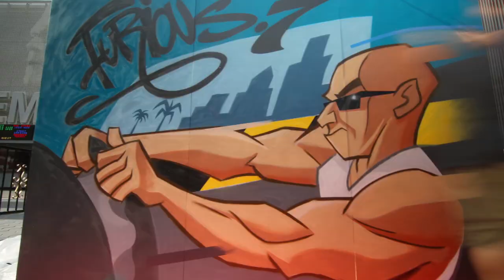TAG | Furious 7 (2015) - Graffiti Art Series HD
Fandango Tag is the ultimate movie-centric mash-up where artists showcase their styles and unique interpretations of movies via various mediums. Each video gives an engaging look at the process behind the inspiration and creation of a fun, fresh work of art that is truly Fandango. Special thanks to Universal Parks and kaNOkid for original art.

Music Info:
"Hot Doggin" by Junkie XL
"Monkey Wrench" by Mark Heaney